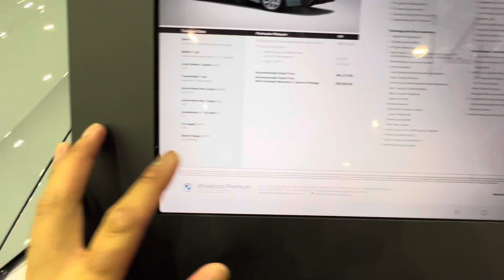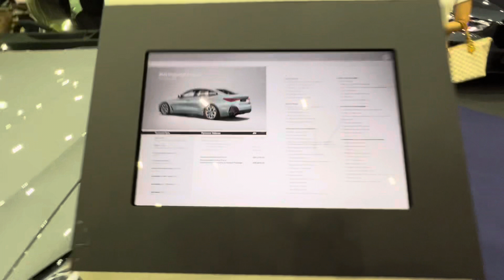DESIGN KERETA BMW NI MEMANG LAWA GAISS 😍😍 - BMW I4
KORANG ENJOY JE VIDEO NI.

BYD CHERAS BRANCH - MILLENNIUM AUTOBEYOND
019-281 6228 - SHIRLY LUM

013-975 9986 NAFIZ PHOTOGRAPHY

NAK BOOK KERETA HONDA BOLEH ROGER SALESMAN DIBAWAH
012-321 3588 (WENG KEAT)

NAK BOOK KERETA PERODUA AREA PANTAI TIMUR BOLEH ROGER SALESMAN DIBAWAH
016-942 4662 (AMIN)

SESIAPA SALESMAN KEREGA BARU / 2ND / RECOND BOLEH CONTACT SAYA UNTUK BUAT COLLABS
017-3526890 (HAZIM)